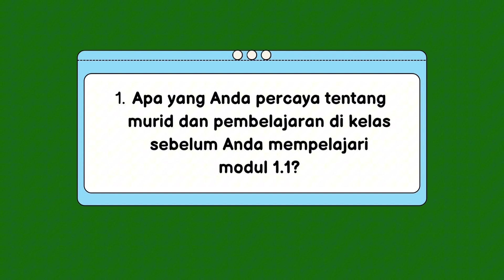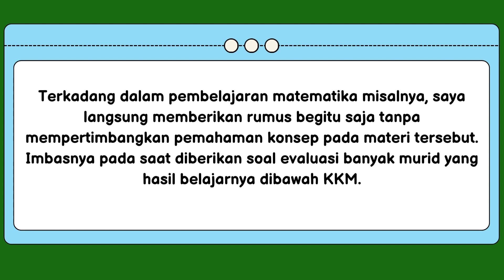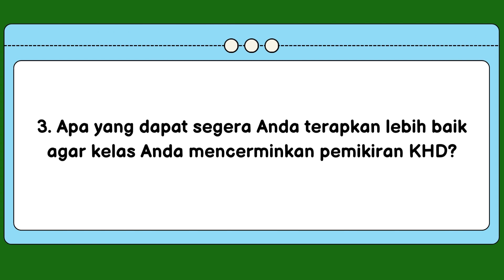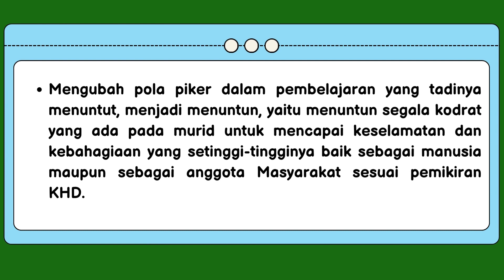KESIMPULAN DAN REFLEKSI PEMIKIRAN KI HAJAR DEWANTARA | KONEKSI ANTAR MATERI MODUL 1.1 | CGP - A 10